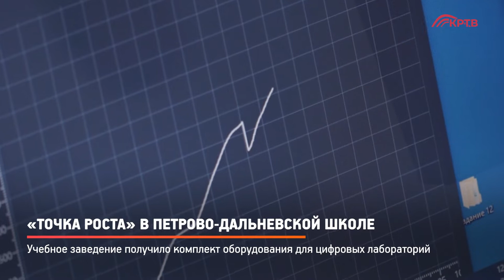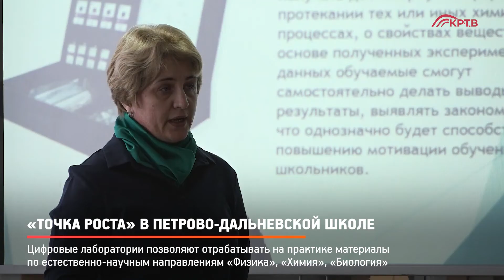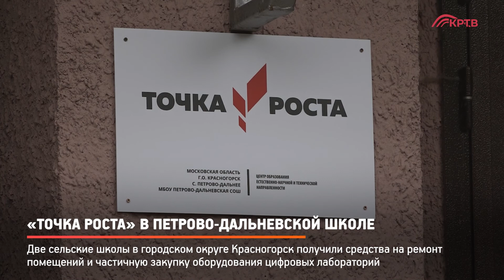КРТВ. «Точка роста» в Петрово-Дальневской школе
Учебное заведение получило комплект оборудования для цифровых лабораторий